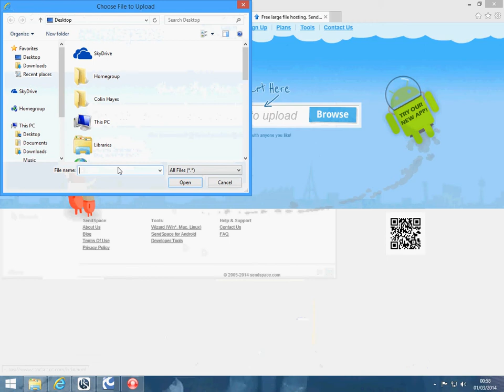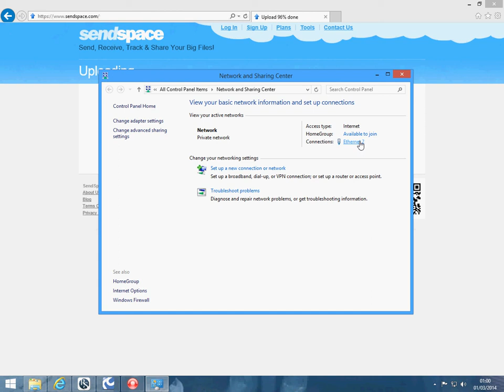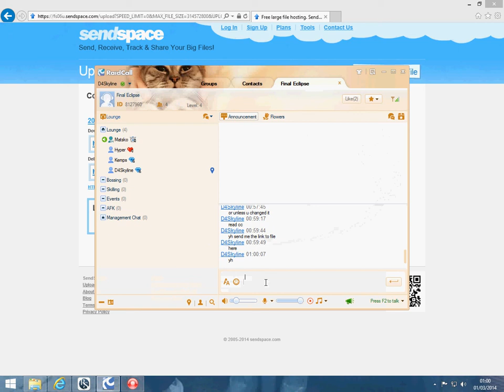how to upload a video file to send space from hypercam 3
in windows vista , windows 7 and windows 8